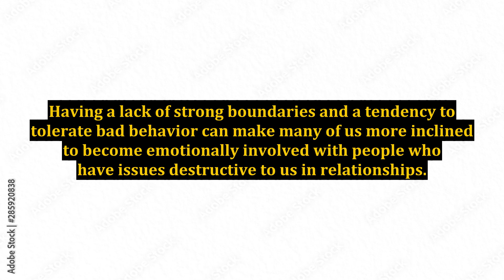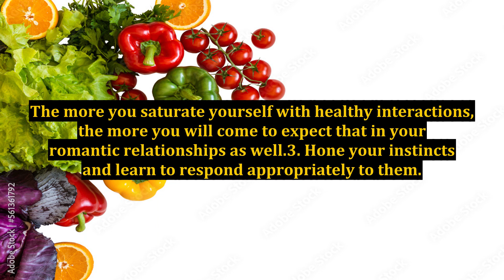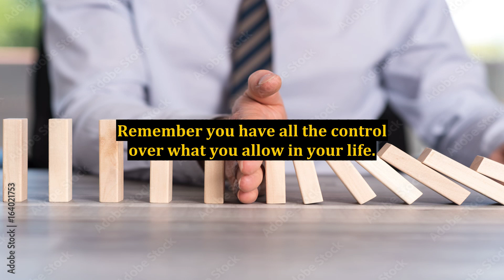Staying Out of Toxic Relationships - 3 Strategies For Protecting Yourself